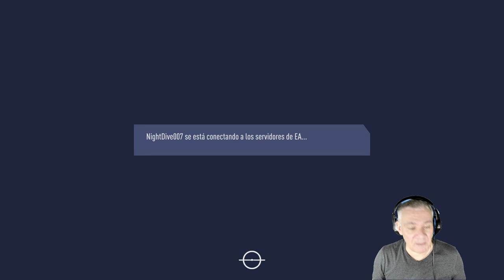Iniciamos REMONTADA en LIGA con FIFA 19 en ESPAÑOL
No voy a comentar nada por si acaso meto algún spoiler no intencionado a este pedazo de directo que está rompiendo todas las estadísticas del canal a nivel interestelar.

Ahí lo dejo... XD

► ► ►Colabora en la Campaña "Un sillón decente para El Boss". Haz aquí tu donativo

GRACIAS POR DARLE LIKE Y COMPARTIR!

GRACIAS POR ESTAR AHÍ CRAKENS!